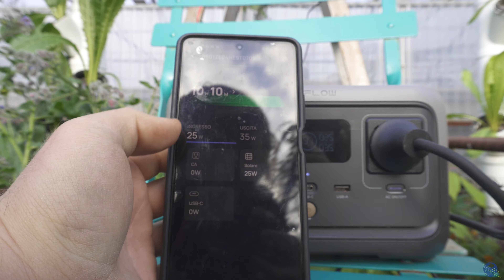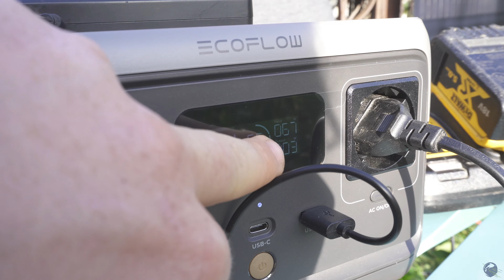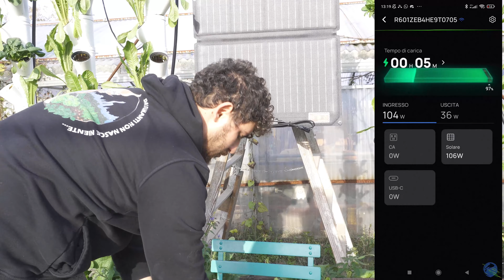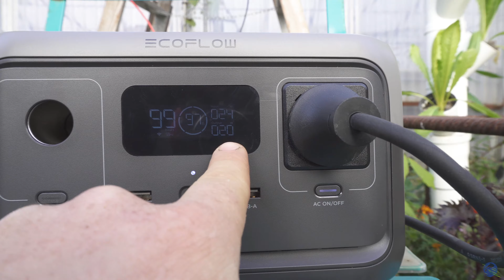ECOFLOW: fotovoltaico plug and play per acquaponica ed idroponica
Ciao Acquaponici! Avete già visto gli altri video di acquaponica?

Se non avete approfittato degli sconti del pre-order potete comunque acquistare le vostre minibraghe 2.0!

In cerca di materiale per il tuo impianto acquaponico? Visita il nostro sito e scopri i prodotti che abbiamo scelto per te!

Accedi al nostro video corso di acquaponica - "Il mio corso base di Aquaponic"

Scarica il nostro e-Book! Da 0 ad Acquaponico in 8 semplici passi!

Vuoi sostenerci attivamente e accedere a contenuti esclusivi? Scegli l'abbonamento che preferisci!

Vesti Aquaponic e promuovi insieme a noi la cultura acquaponica!